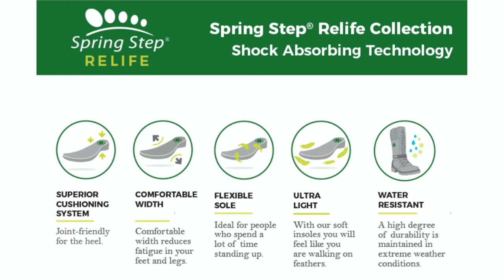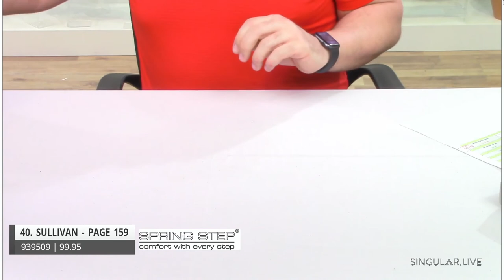Spring Step Men Brand Virtual Presentation for Fall 2021 Season - Live Show March 2021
Spring Footwear is excited to share  with you to our Spring Step Men VIP Virtual Show -  An exclusive review of our New collection for Spring Step Men Brand for the Fall  2021 season .